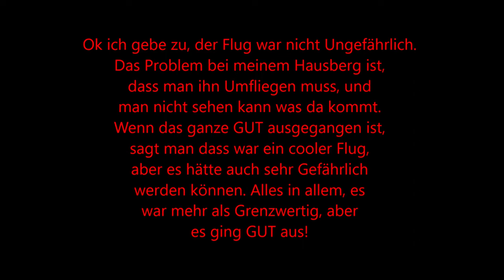Manchmal kommt es anders...oder wie es plötzlich Gefährlich werden kann!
Am Nachmittag war eine Wetterverschlechterung angesagt, deshalb fuhr ich am Vormittag zum Startplatz. Zuerst war der Wind zu Stark, und ich dachte der Wetterbericht hatte recht, weil er Fön ansagte. Als der Wind immer mehr nachließ und ich auch das erste kleine "Nebelschwabe" sah, dachte ich der Fön ist zusammengebrochen, was auch stimmte. Aber dafür baute sich was ganz anderes auf was ich nicht sehen konnte.